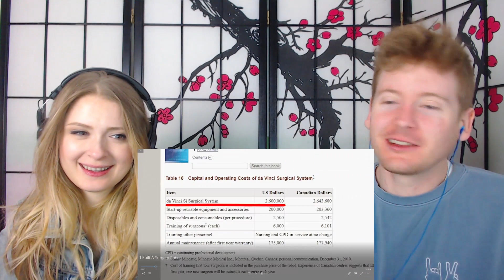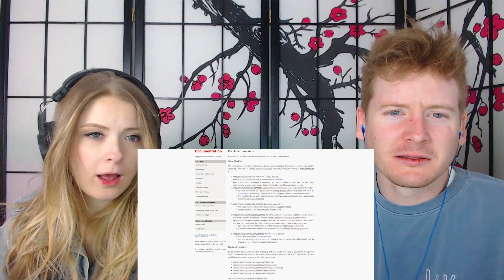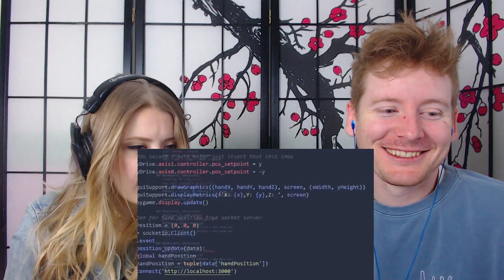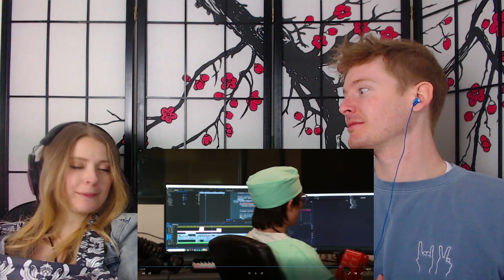Michael Reeves's Surgery Robot Is TERRIFYING!!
In today's episode of couples React, we react to I Built A Surgery Robot by Michael Reeves!

Logitech HD ProWebcam C920